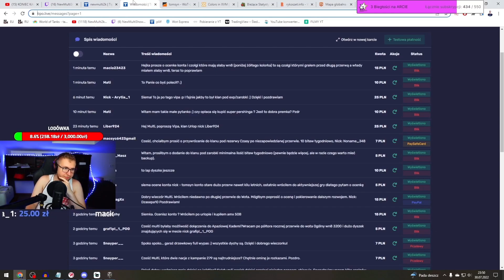Multi ogląda 10k DMG 114 SP2 - chiński niszczyciel